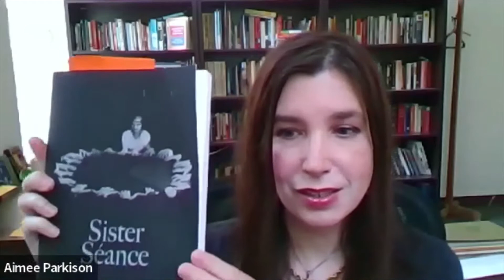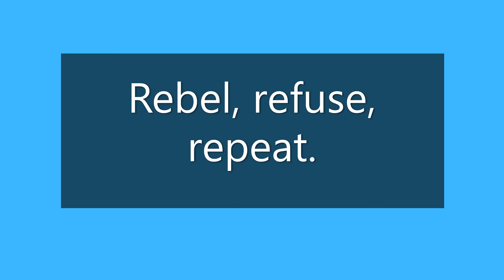Aimee Parkison Reads from SISTER SÉANCE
Wherein Aimee Parkison reads from SISTER SÉANCE (Kernpunkt Press), finalist for the 2021 BIG OTHER Book Award for Fiction.